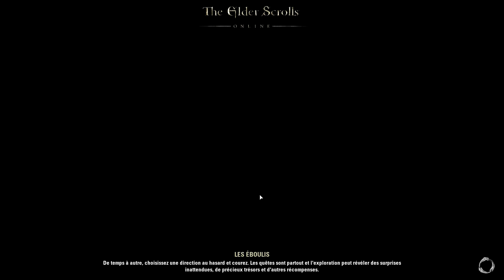[Let's Play HD] The Elder Scrolls Online (beta) - #24 - Doshia la terrifiante ! - MMORPG [FR]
Astuce: Rejoignez ma Team G2A Goldmine si vous souhaitez acheter le jeu a moitié prix ! (Et profitez de réduction sur tout les jeux).